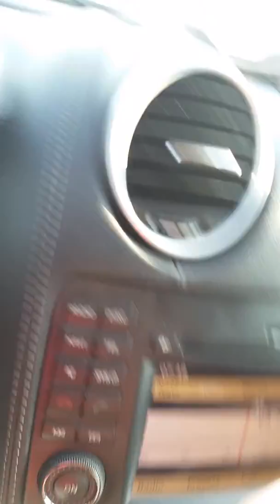2015-06-05 Drive to work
I-635 Dallas